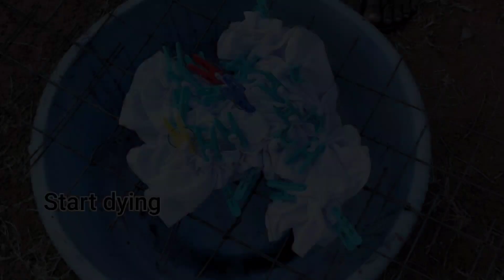How to tie-dye using Clothes Pegs.